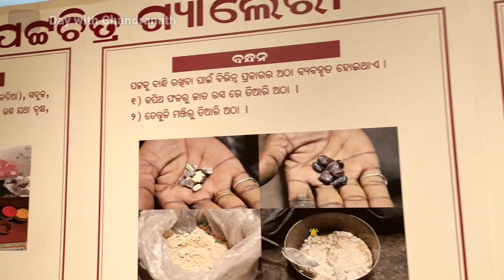Patta painting and Ornaments of Odisha। Odisha state museum